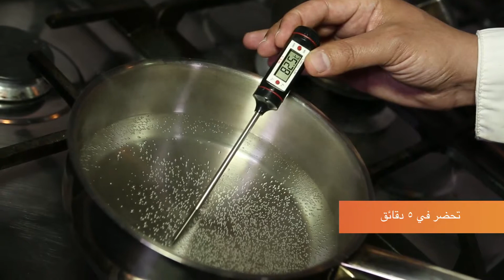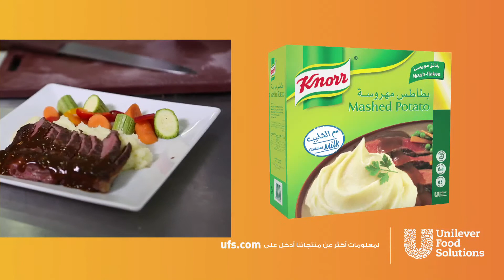Knorr Mashed Potato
Knorr Mashed Potato is an easy to prepare, high quality potato mash. The quality of our 100% sustainably grown potatoes is the key ingredient for this traditional side dish. Due to the dehydrated mixture of potato flakes and skimmed milk, Knorr Mashed Potato is the ideal gluten-free companion for steak and roasts. These amazing dried potato flakes not only make the best and easiest mash around, but you can also use them as a gluten-free crust on fish, chicken and meats.